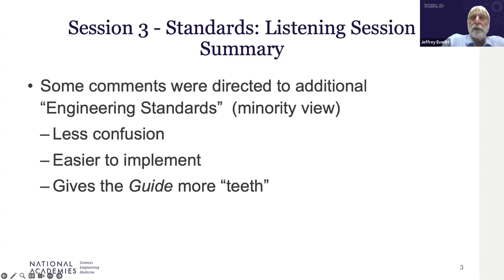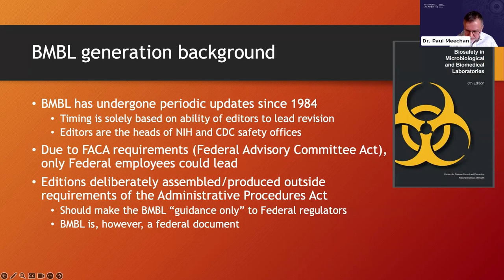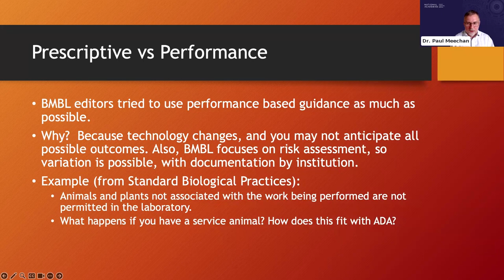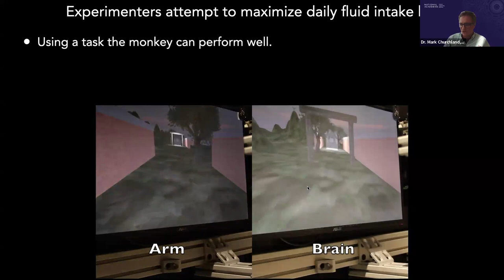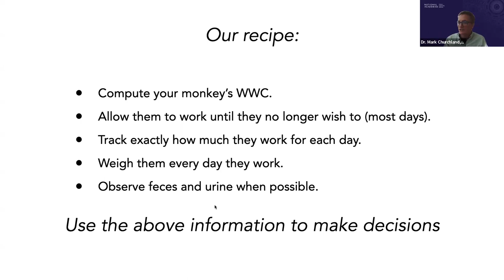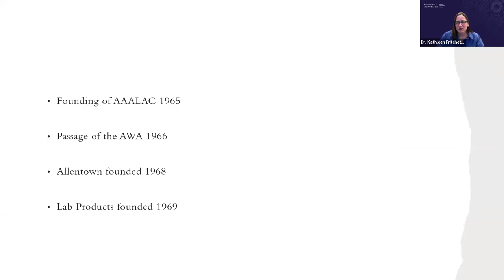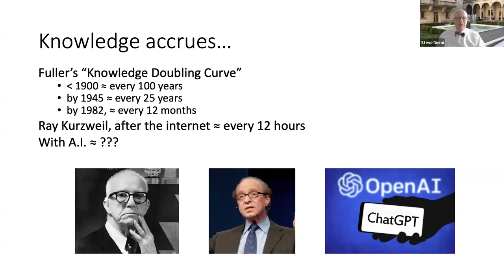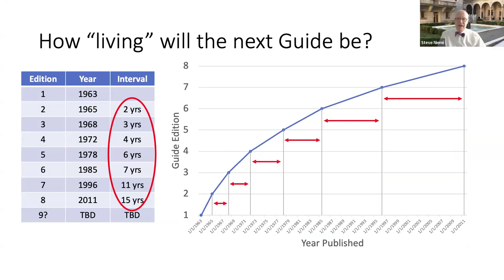Session 3: Performance and Engineering Standards